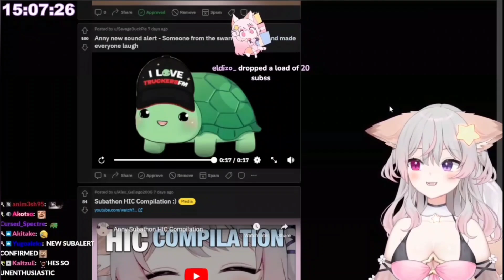Ведал спел для Ани?.. 【Annytf】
• Ссылка на арт | Art link:  в комментариях

•Теги для поиска

• Если хочешь помочь мне | If you wanna help me(a.k.a. Russian Stream labs)